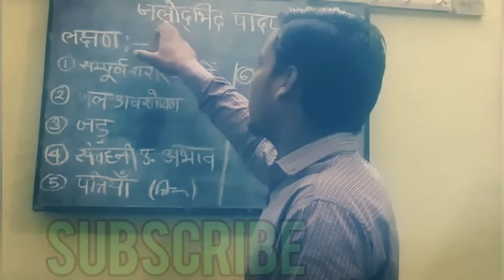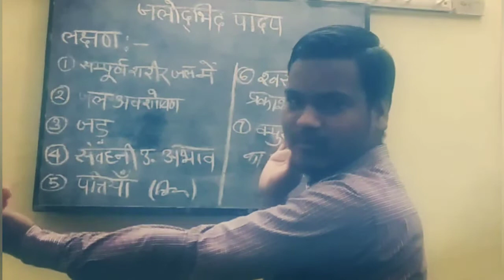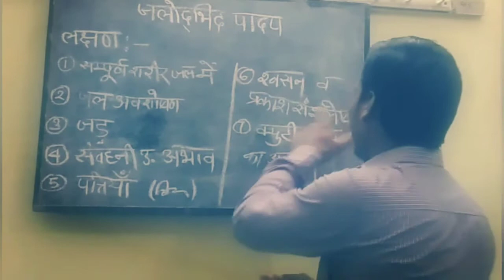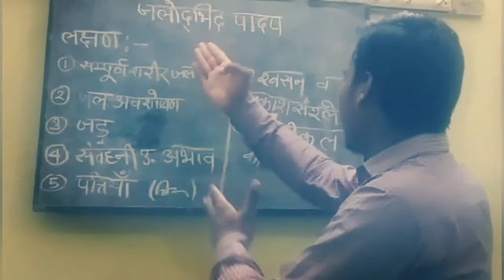PART :- 6 / organisms and population ( जलोद्भिद पादप एवम् लक्षण )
teaching by.           :-    Rahul Raman

yah video aapki help Ke Liye Hai ismein Koi Galti Ho To Hamen bataen Taki Ham ismein Sudhar Karen .
         aur aap Hamen yah Bhi bataen ki Aage aapko Kis Tarah Ki video chahie Taki Ham use Tarah Ki video banaen.